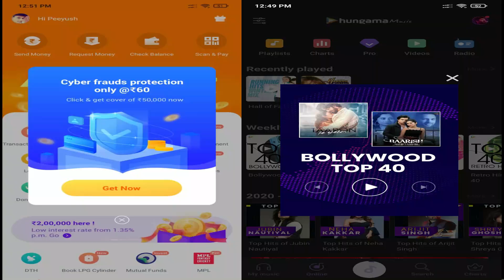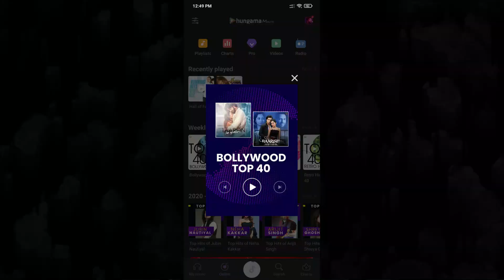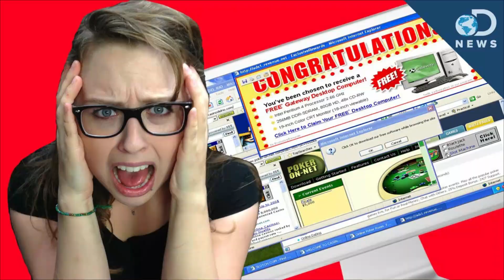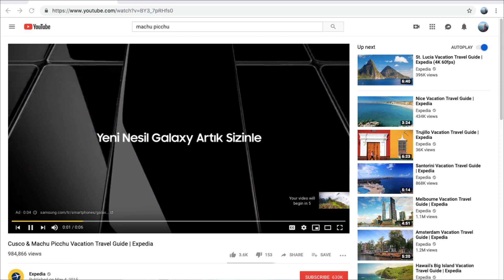Technical Guruji ने भी नहीं बताया | Annoying Smartphone Ads in Hindi | What should brands must do ?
Owner and Founder of ByeTap Tech
Naveen, Peeyush & Neeraj

Our Setup

Background Support kit